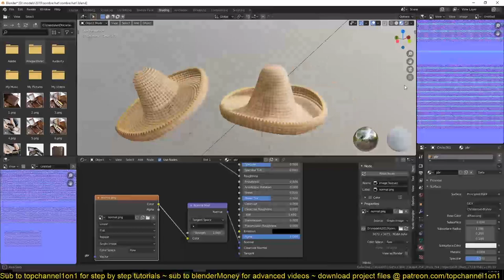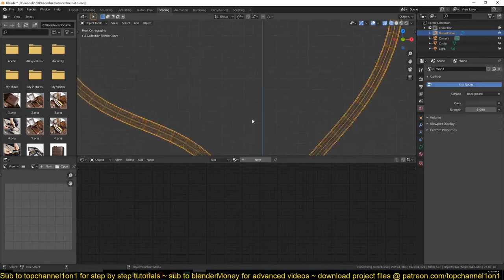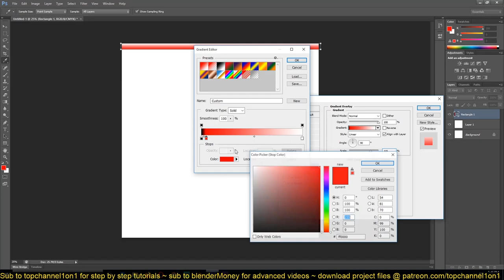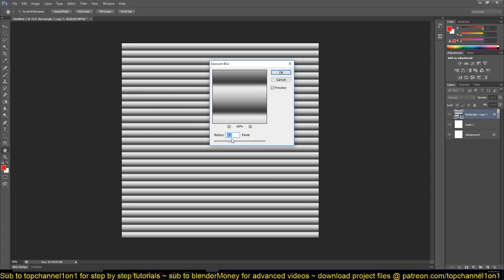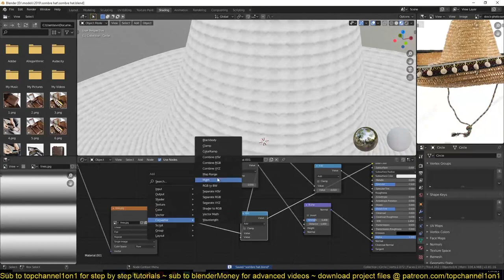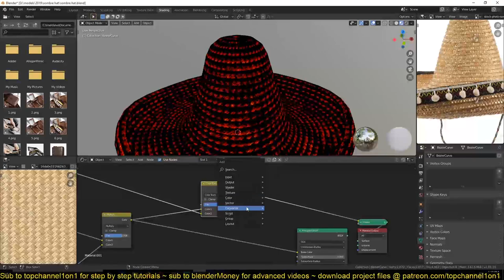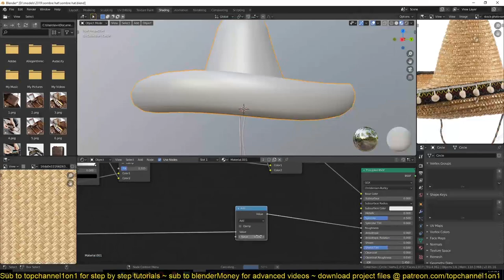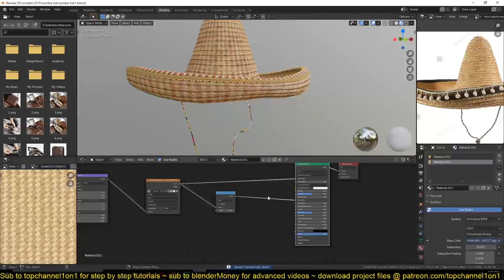modeling and texturing a sombrero hat in blender 2.8